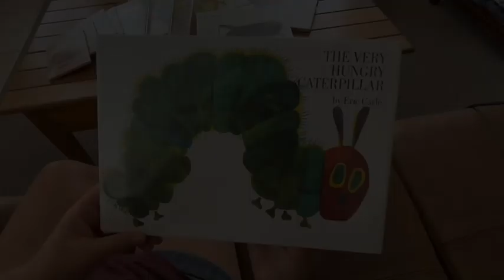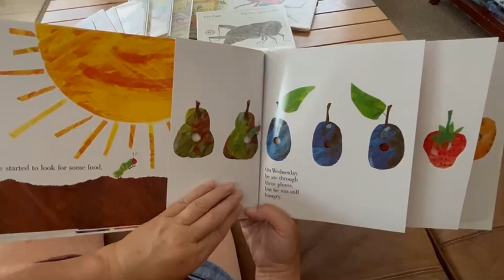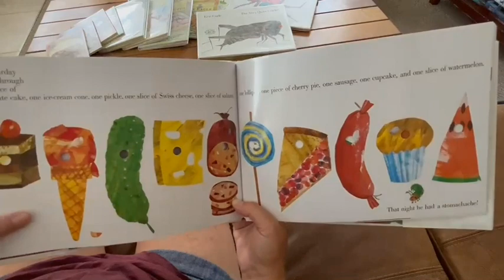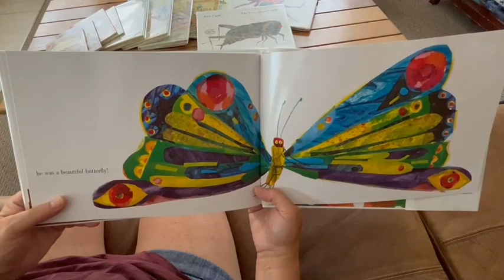"The Very Hungry Caterpillar" | Read Aloud | Storytime by Eric Carle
Cozy up and listen to Jennifer from Read It Again while she reads "The Very Hungry Caterpillar" by Eric Carle.